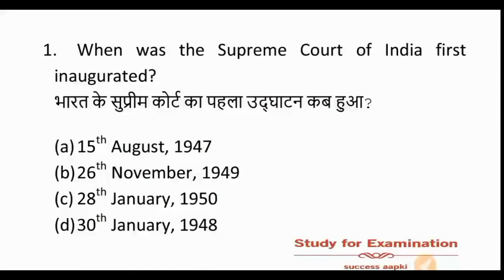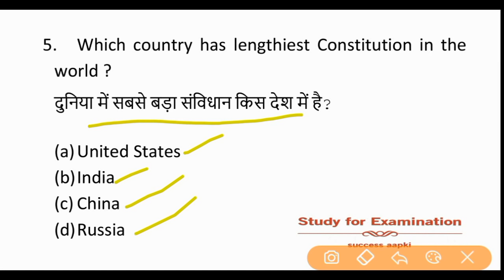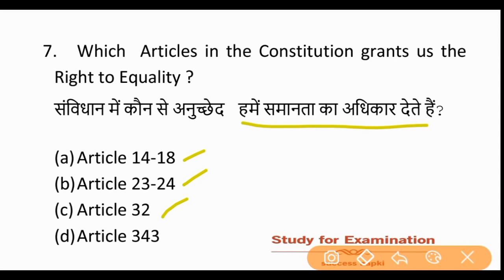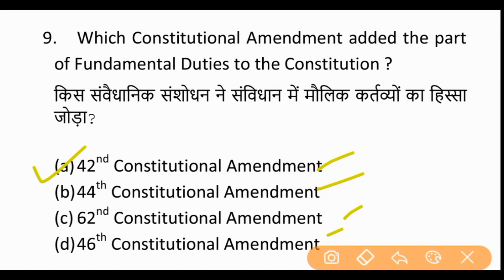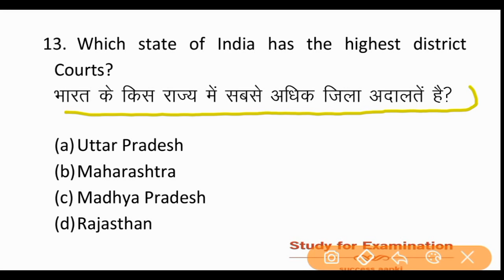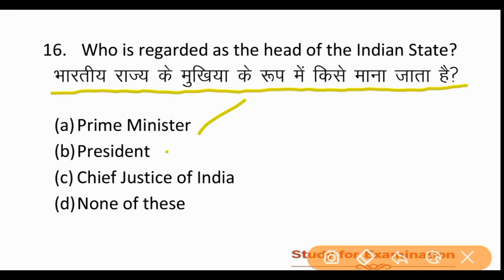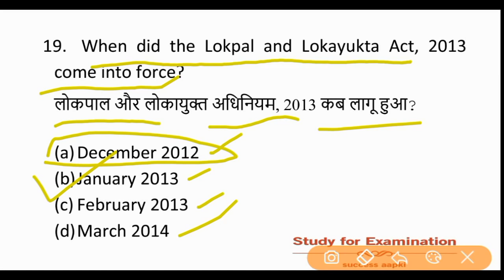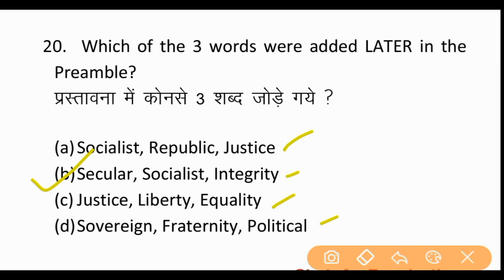Practice Part-5 | Most Important MCQs for Jharkhand High Court EXam 2018 | Study For Examination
Most Important MCQs Based Questions for Jharkhand High Court Exam. जिसमें सुप्रीम कोर्ट एवं हाई कोर्ट से सम्बंधित जुड़े  प्रश्न  है|